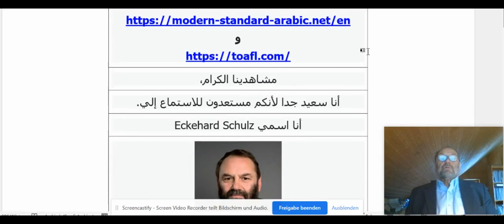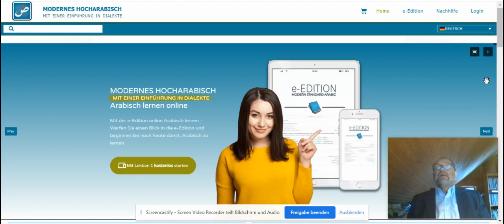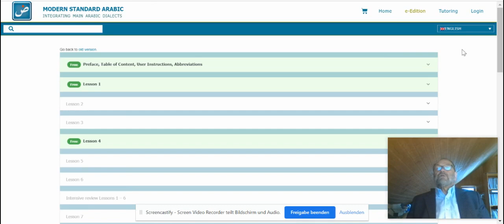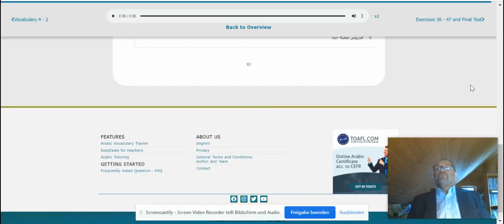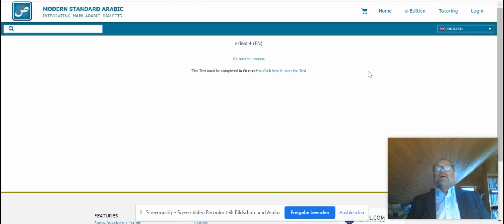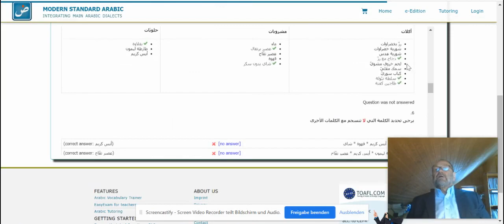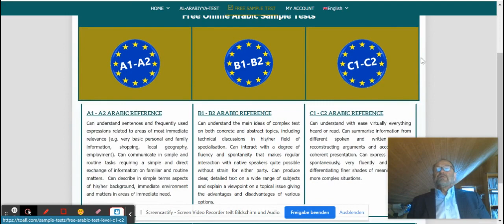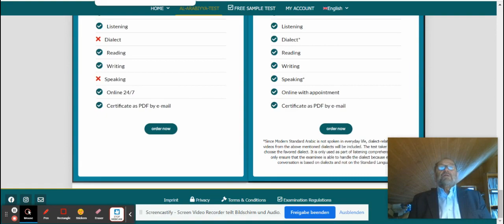حوسبة تدريس اللغة العربية. المستشرق الألماني أ.د. (إيكهارد شولتز)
المستشرق  الألماني أ.د. (إيكهارد  شولتز)رئيس قسم الدراسات العربية -معهد الاستشراق في جامعة لايبزج-ألمانيا